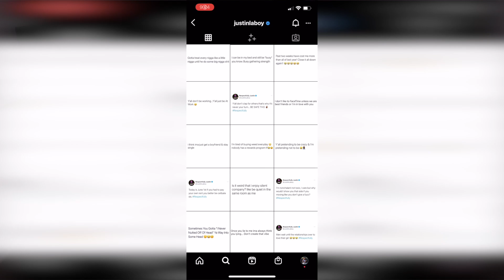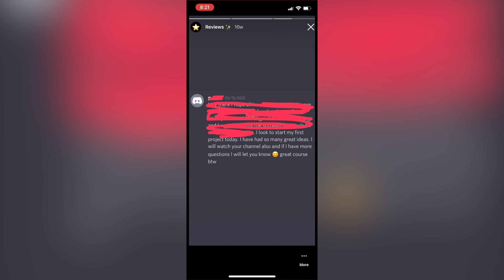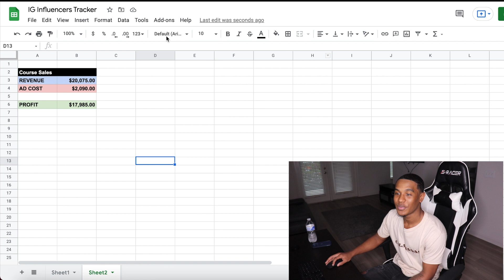How I Made $20,000 On Instagram in 30 Days!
In today’s videos I am going to be showing you how I made $20,000 on Instagram in only 30 days. Most importantly, I will show you how you can too!

Want to learn how to go from 0 to $10k creating simple Shopify stores?